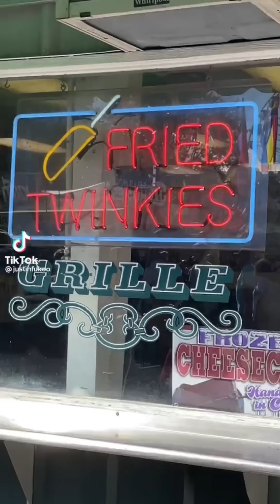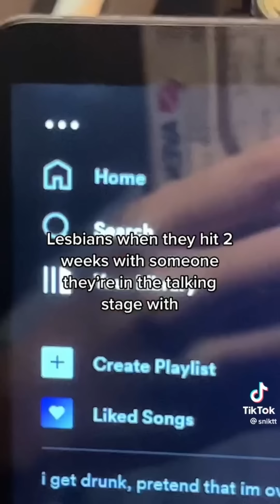queer tiktoks but this time there’s no annoying noises between each video✅🌈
Please enjoy this fine collection of queer tiktoks!🏳️‍🌈
Just hoping to provide a nice and easy way to add a little gay to your day without having to swipe through sooo many tiktoks!

Support & show the creators some love 💖

🎶 outro: sweet - LiQWYD
🎵 femboy summer ad: mangoe - Jeff Kaale

❤️‍🔥 follow @femboysummer on instagram for kawaii fashion apparel ❤️‍🔥
🌸 clothes have no gender